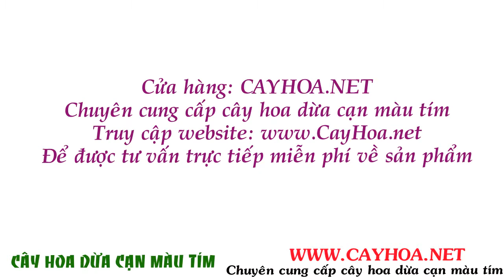Cây hoa dừa cạn hoa tím - cây hoa hải đằng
Hình ảnh cây hoa dừa cạn hoa tím - cây hoa hải đằng

Cây hoa hải đằng hay còn gọi là dừa cạn, trường xuân, bông dừa, dương giác, pervenche de Madagascar.Tên khoa học Catharanthus roseus (L.) G. Don: Vinca rosea L; Lachinera rosea Reich.Thuộc họ Trúc đào Apocynaceae. Cây hoa hải đằng ở có nguồn gốc Mađagatxca, loại mọc hoang mọc rải rác ở các vùng ven biển, hoặc ở những vùng trung du có độ đất ẩm pha cát.

Tất cả thông tin, cách chăm sóc và giá cây hoa dừa cạn hoa tím - cây hoa hải đằng tại